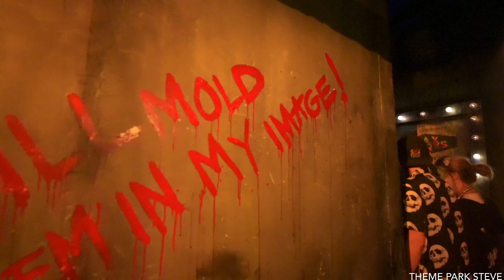[NEW 2024] 4K WAXWORKS Haunted House Walkthrough - Lowlight POV - Knotts Scary Farm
Knotts Scary Farm 2024